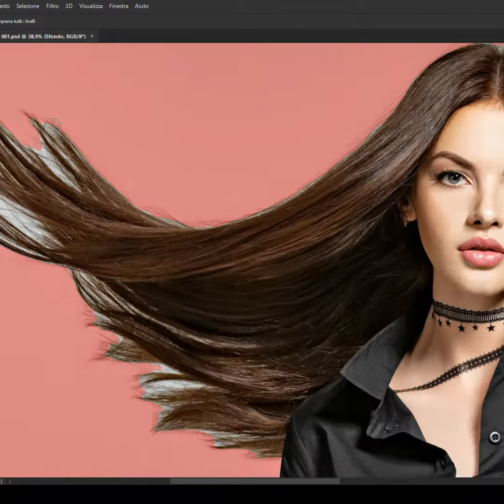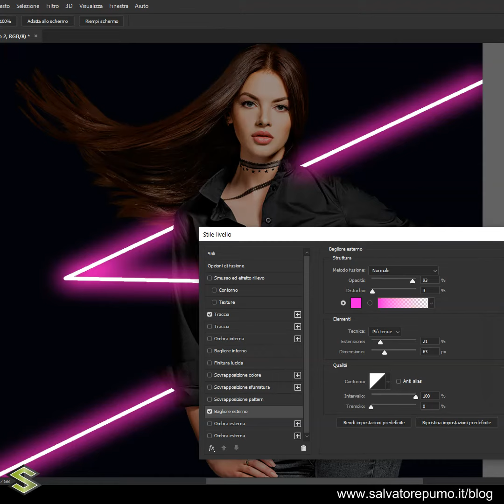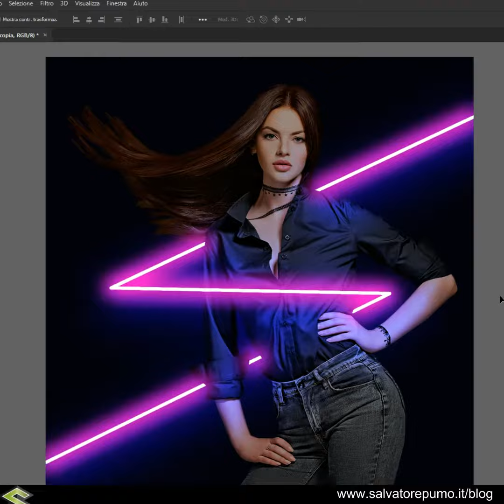GLOW EFFECT Photoshop Speed - Versione Entertainment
👉 Nuovo appuntamento con Photoshop!

Oggi facciamo un pò di Photoshop in modalità cazzeggio ... Un solo minuto... non di più...

Per comprendere i passaggi potete vedere il tutorial sull'effetto neon. Sotto c'è il link oppure lo trovate nella playlist tutorial Photoshop.

Se volete approfondire qualche passaggio scrivete nei commenti!

Musica a palla e buona visione!